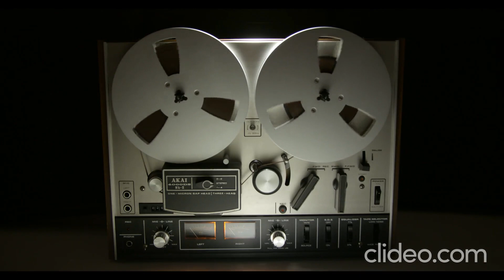Akıllı Selfi Yöntemi ile İngilizce Kelimeler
EN AZ 5 KAT DAHA HIZLI ÖĞRENİN.
İngilizce kelimeleri 'akıllı selfilerimiz''i kullanarak öğrenebiliyoruz. Derslerimiz canlı eğitimde, istediğiniz kelimeler doğrultusunda işlemektedir.

Saygılarımla;

AKILLI SELFİ YÖNTEMİ İLE EN AZ 5 KAT HIZDA İNGİLİZCE KELİME ÖĞRENMEK ARTIK ÇOK KOLAY. 3.000'DEN FAZLA İNGİLİZCE KELİMENİN AKILLI SELFİ YÖNTEMİNİN OLDUĞU AKILLI HİKAYELERLE SİZLERLE BİRLİKTEYİZ.
3.000'den fazla kelimenin hafıza tekniği ile İngilizce kelime anlatım videoları ile SİZLERLEYİZ.
toefl, yds, iş İngilizcesi...vs. Yeter ki internetin olsun her yer yeter.